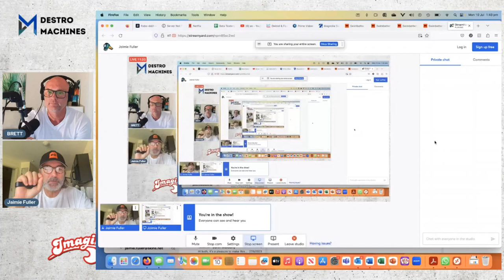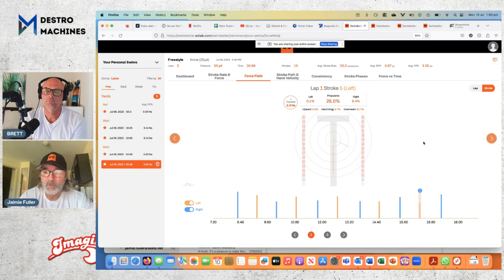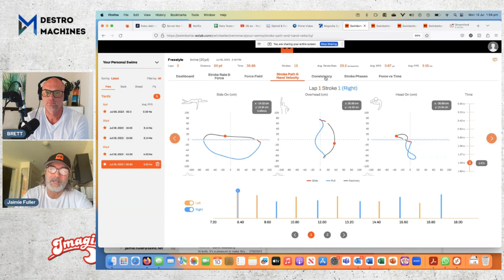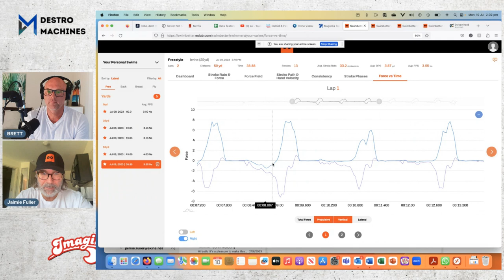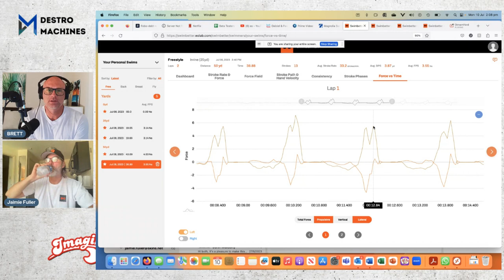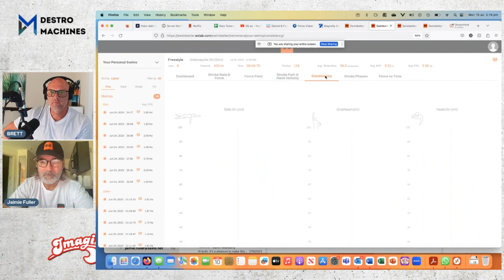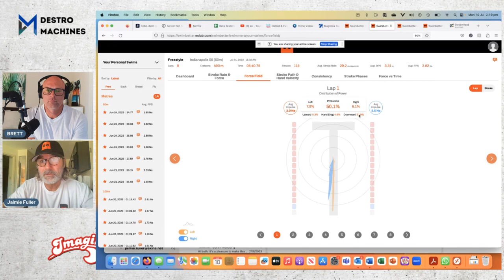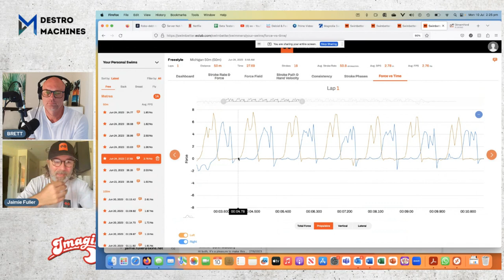Perfecting the Stroke: Effective Technique Analysis with Jaimie Fuller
The ⁠eo SwimBETTER handse⁠t is a cutting-edge tool in advancing swimming coaching and performance by offering insights into swimmers' actions and movements, leading to informed decisions and improvements.

OUR SWIMMING PARTNERS:

EO SWIM BETTER:⁠ Analyse your stroke technique with eo's SwimBETTER handsets. and use code BRETT at checkout to get 9 months free on a single gold annual membership with any handset purchase.

SWIMSTRONG DRYLAND: SwimStrong Dryland inspires and changes the lives of competitive swimmers through strength training, leadership training, motivation and care.

IMAGINE SWIMMING: NYC's Premier Swim School is looking for instructors and coaches!
Lessons for all ages, from Baby Swim to adults, along with competitive club teams.